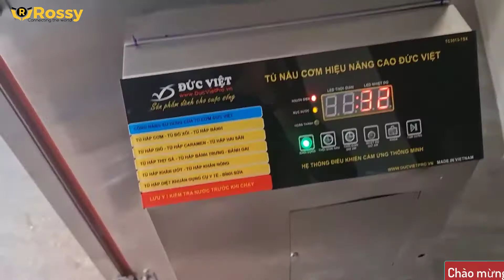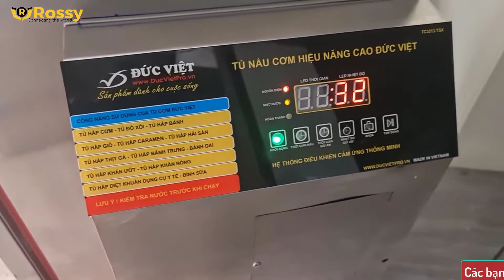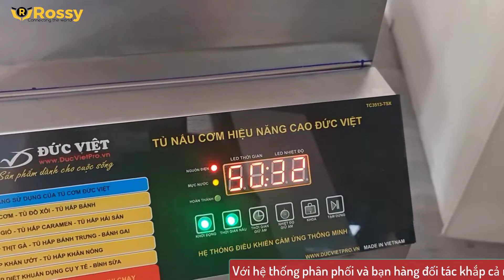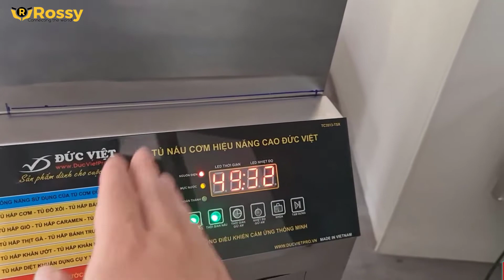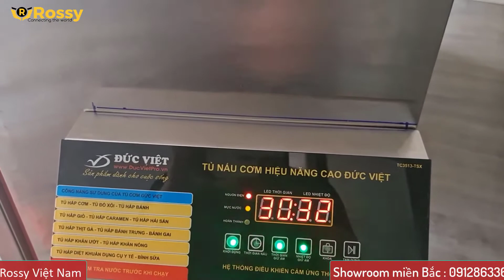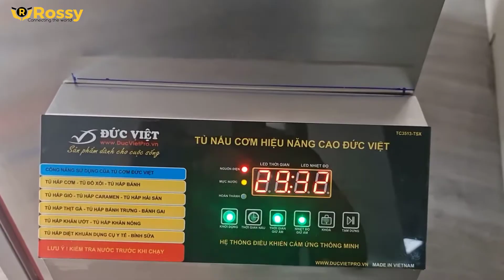Giới Thiệu Tủ nấu cơm thông minh Đức Việt siêu tiết kiệm điện năng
☎️ Showroom miền Bắc: 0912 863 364
☎️ Showroom miền Nam: 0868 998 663
☎️ Showroom miền Trung: 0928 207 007
☎️ Bảo hành- bảo trì: 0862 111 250
☎️ Hợp tác kinh doanh: 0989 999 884
Chúng tôi đang cần mở rộng hệ thống đại lý cấp tỉnh và cấp thành phố trên cả nước. Hãy nhấc máy và gọi cho chúng tôi để được tư vấn trở thành nhà bán lẻ các sản phẩm của Rossy phân phối